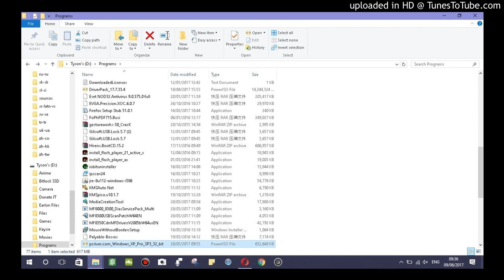Dj Khaled-Wild Thoughts ft. Rihanna,Bryson Tiller cover